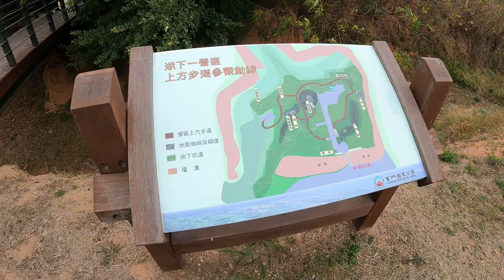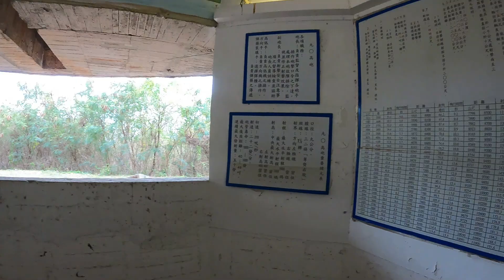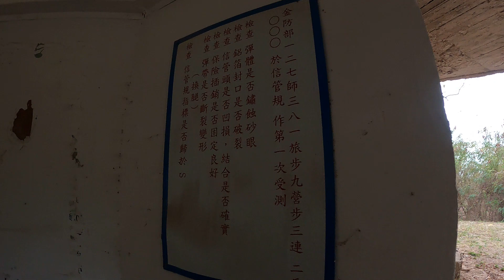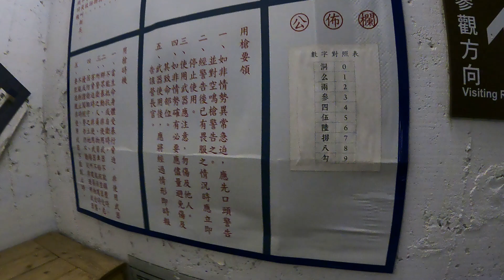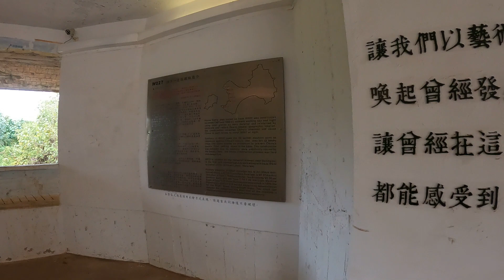金門ep22:金寧鄉湖下一營區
01:50導遊解釋以前台灣沒看到一條根為何?
02:30中山室
03:00九十高砲砲檯
04:52軍械室
07:00從眺望臺往廈門看